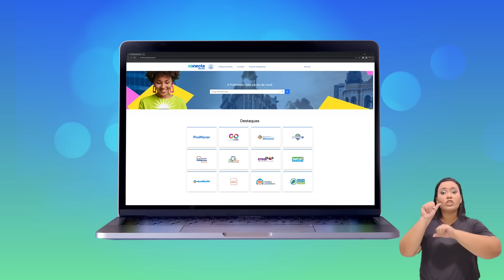O Conecta Recife inteiro a um clique de distância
👨🏽💻 Pra tudo que é serviço, tu só precisa chamar no Conecta. Se é pra trocar a lâmpada do poste, procurar emprego ou tirar crédito pra empreender, é só chegar. Tudo a um clique.

Acesse e acompanhe as novidades da Prefeitura do Recife.